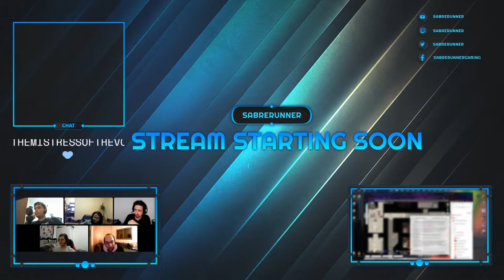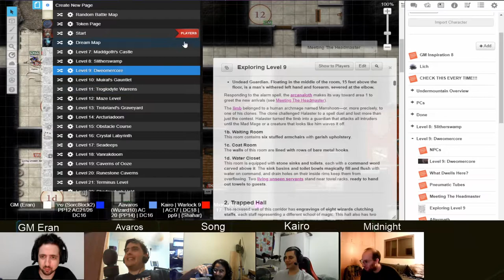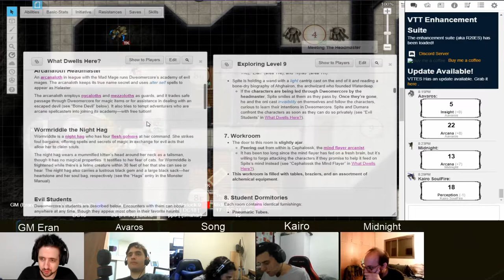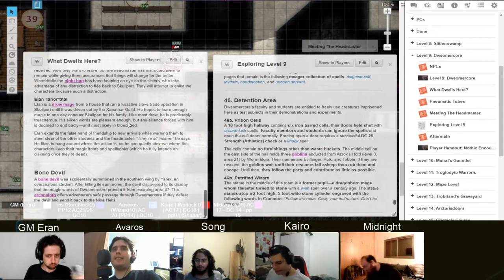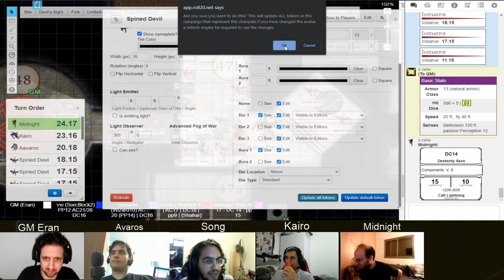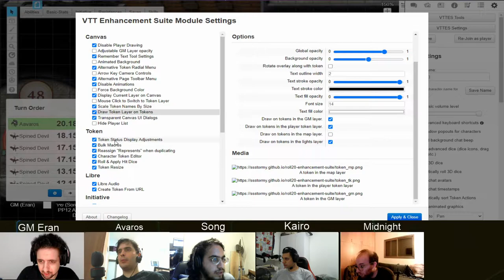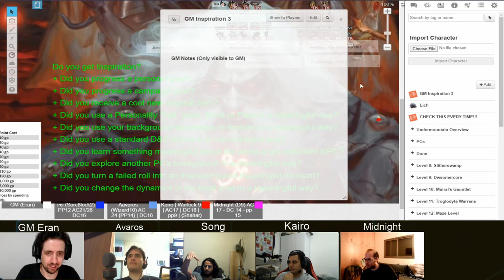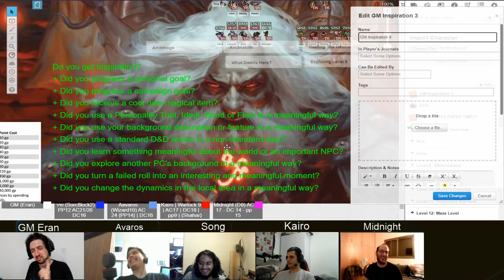Dungeon of the Mad Mage, Floor 9, Part 1